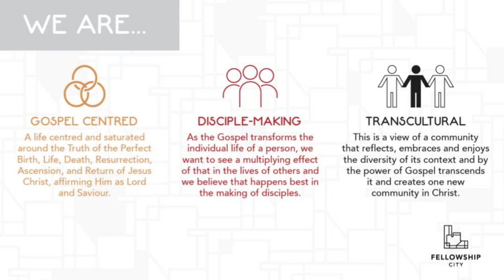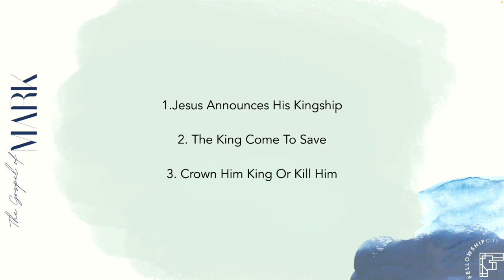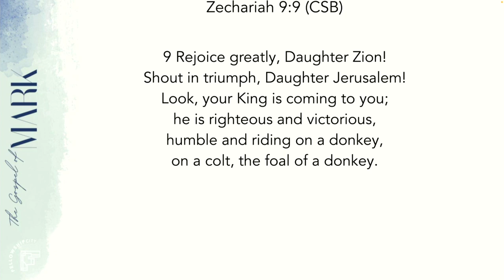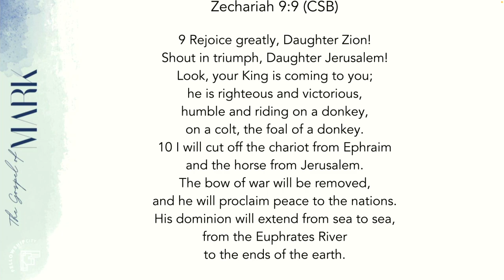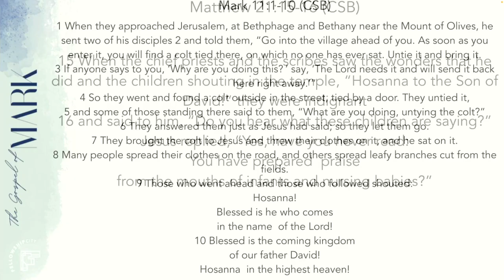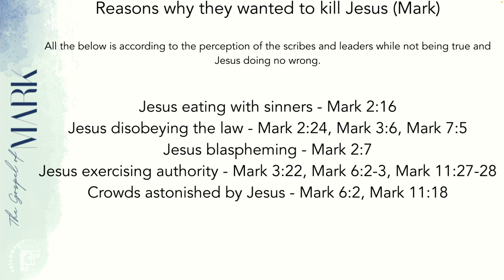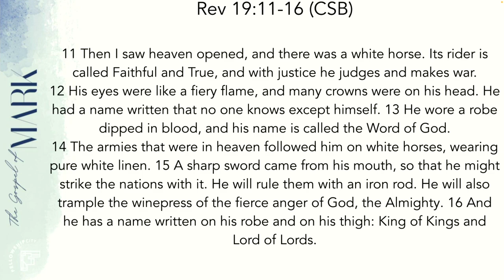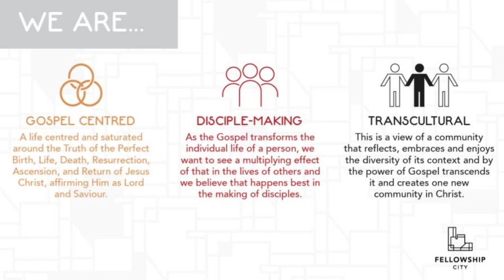The Gospel Of Mark: S1E11 - Palm Sunday - Mark 11:1- 10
Theme: Palm Sunday